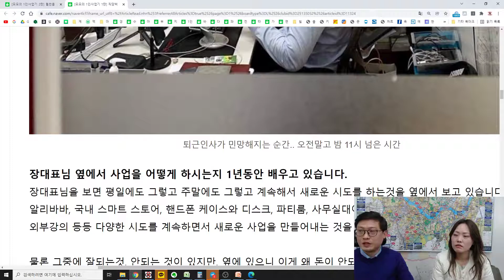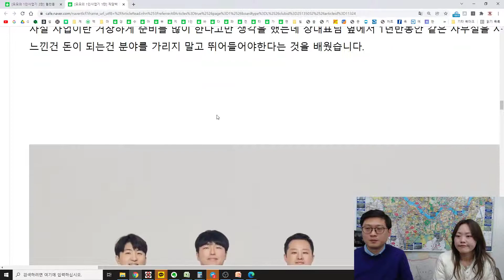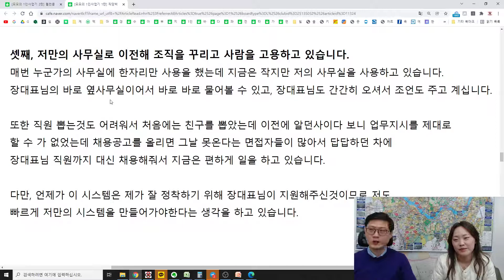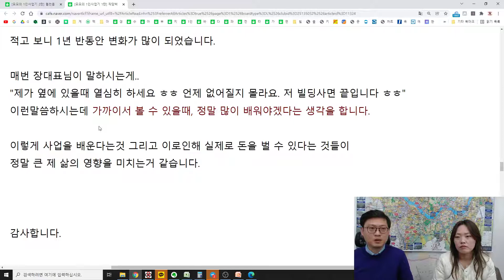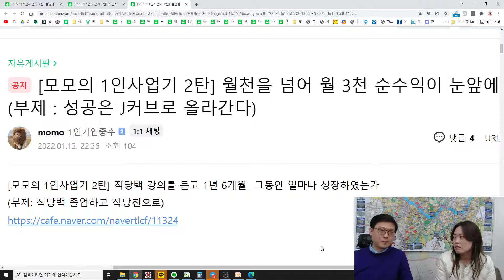1인기업아카데미_모모님 직당백 플러스 1탄